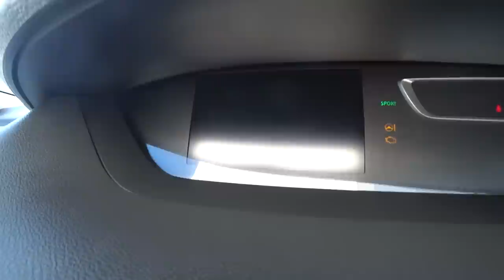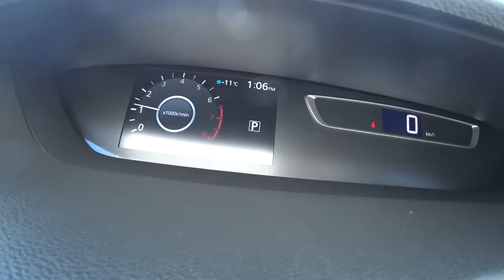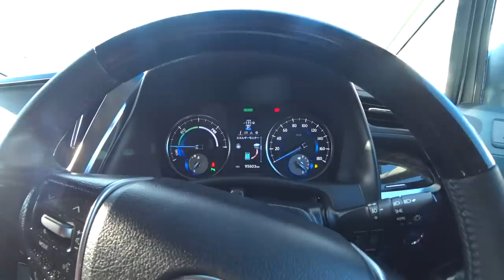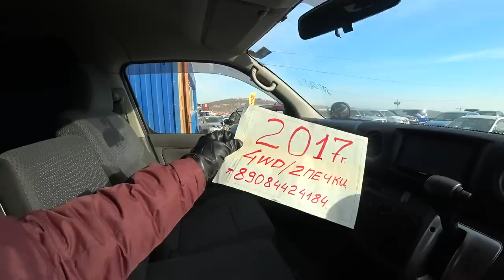Все Японские Микроавтобусы Авторынок Зеленый угол Владивосток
Как заказать диагностику автомобиля
Позвоните по телефону Если осмотр будет проводится без вашего присутствия от вас нужны контакты продавца либо ссылка на объявление, при этом мы можем сами договоримся с продавцом о встрече. После проверки автомобиля, мы свяжемся  с вами и расскажет результаты осмотра с предоставлением подробного фотоотчета( 150-200 фото плюс видео).
Что мы проверяем: Кузов автомобиля
Проводится осмотр навесных частей кузова: крылья, капот, двери, стекла, фары на предмет замены либо ремонта. Осматривается на наличие царапин, вмятин, ржавчины, сколов.
Силовая часть кузова
Лонжероны, брызговики под капотного пространства, дверные проемы, стойки, пороги, рама для внедорожников.
И многое другое, более подробная информация по телефону.

БИТЫЕ АВТО  АВТОРЫНОК ЗЕЛЕНЫЙ УГОЛ АВТОМОБИЛИ ПОД